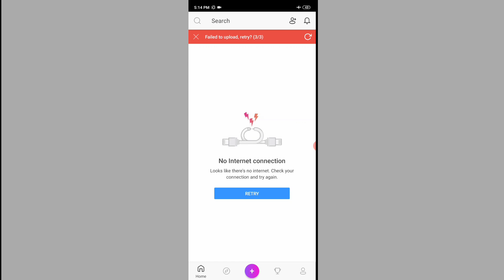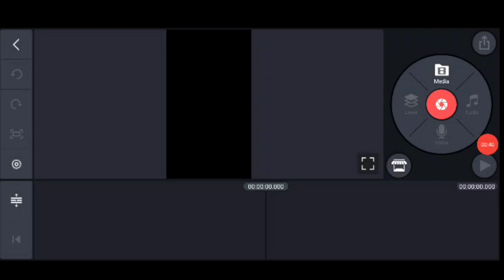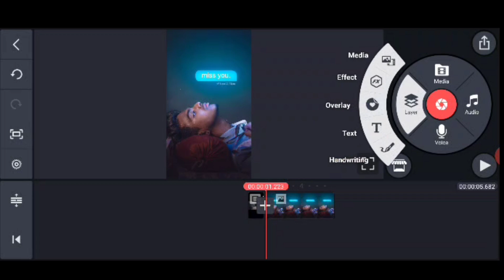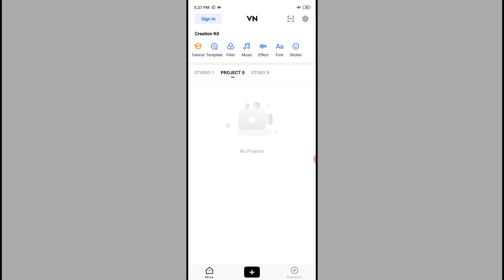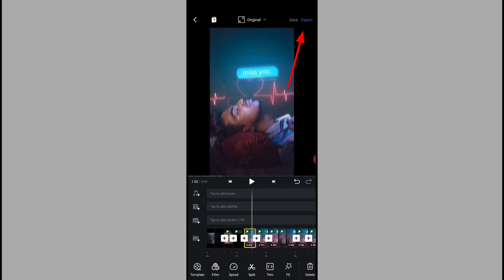TIK TOK & LIKEE Most Viral Trend Miss You Status Video Editing 🔥2020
1.TIK TOK & LIKEE Most Viral Video Editing App🔥 2020 || VN Video Editor || TIK TOK Video Editing